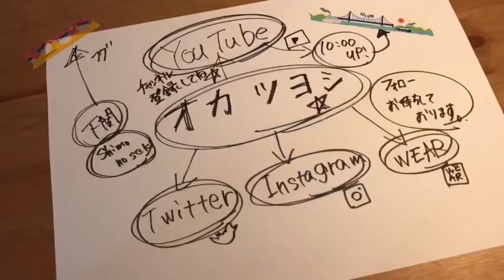【前編】アップルウォッチ！レザーバンドに替えてみたんだけど、、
【後編】アップルウォッチ！長かったベルト問題、、解決！

▶︎自己紹介▶︎